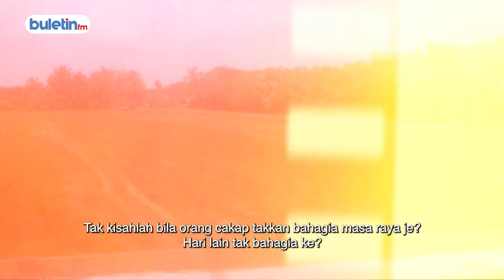Janji Kita | Iklan Raya Buletin FM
Janji 5 sahabat untuk berjumpa di Aidilfitri ini pasti tertunai. Walau apa pun rintangan, janji tetap janji.  Kenangan baru akan dilakar.

Buletin FM mempersembahkan Janji Kita | Iklan Raya Buletin FM.

Dibintangi Izwan Azir, Muaz, Marsila, Haiza dan Hanif Miswan.

Salam Aidilfitri daripada Buletin FM!

Buletin FM | Isu Semasa dan Info Terkini
101.3 FM di Lembah Klang | 90.2 FM Pulau Pinang | 107.3 FM Alor Setar | Kuching 104.3